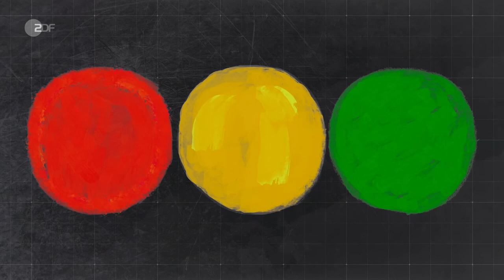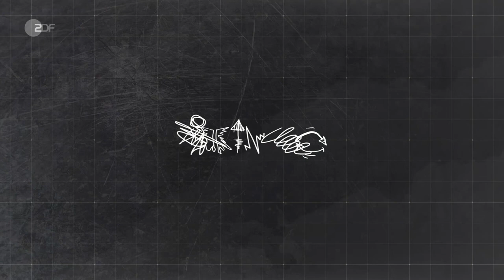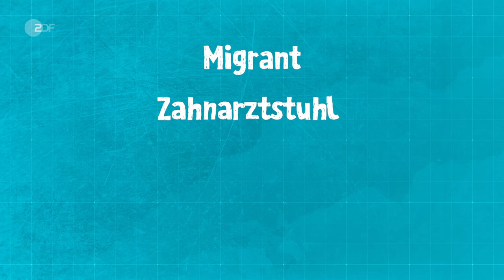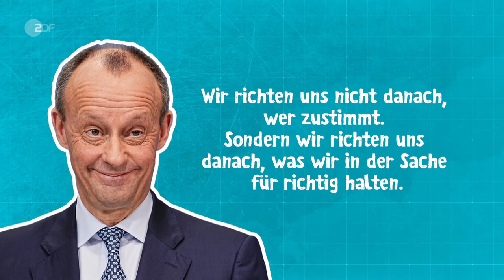Der Satirische Jahresrückblick 2023 | ZDF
Sehen Sie, warum 2023 das Jahr der Katze ist! Wer sitzt in der Ampelregierung am Katzentisch? Die Autoren Werner Doyé und Andreas Wiemers geben Antwort. Oliver Welke, Christina Schlag, Marietta Slomka und andere helfen mit.

Videolänge:
    32 min
Datum:
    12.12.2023